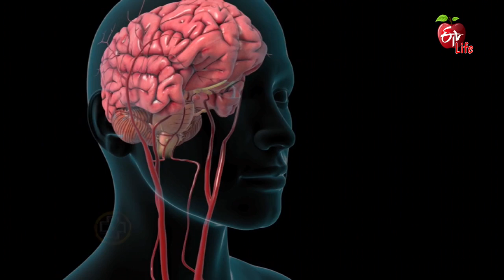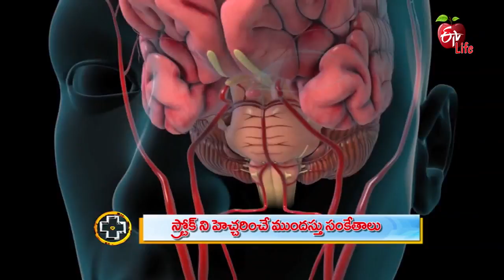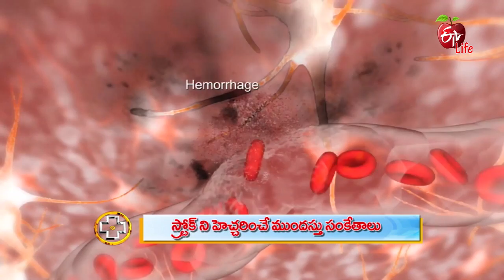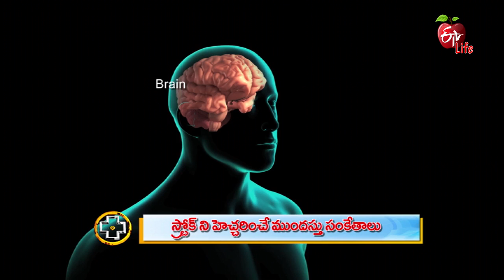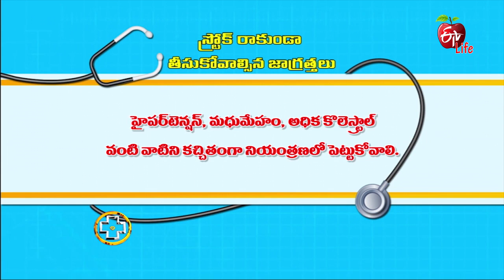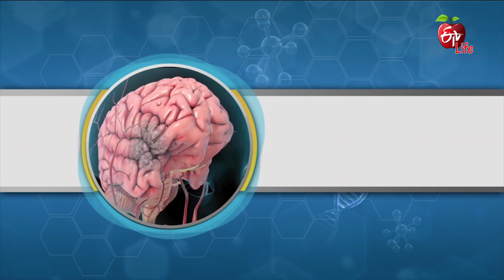Aarogyamastu | Warning Signs of Stroke | 11th June 2018 | ఆరోగ్యమస్తు